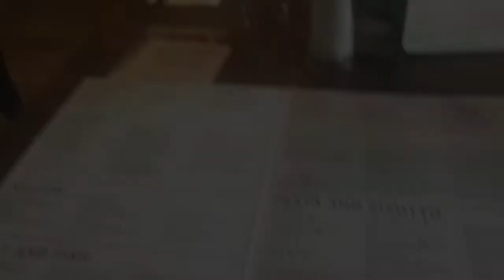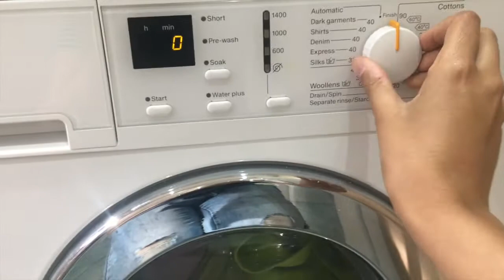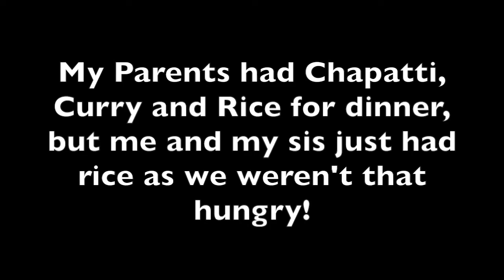Shopping in St Albans and Cooking Vegetable Rice | July 2017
Me and my sister went shopping in St Albans and so we took you along and then I cooked dinner when I came home so I showed you how to make vegetable rice (indian style)!

In the Vegetable rice recipe I mean add 1 teaspoon salt, 1 teaspoon TUMERIC (not cumin powder) and 1 teaspoon chilli powder!!